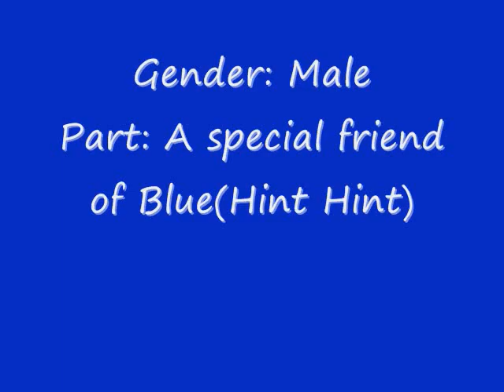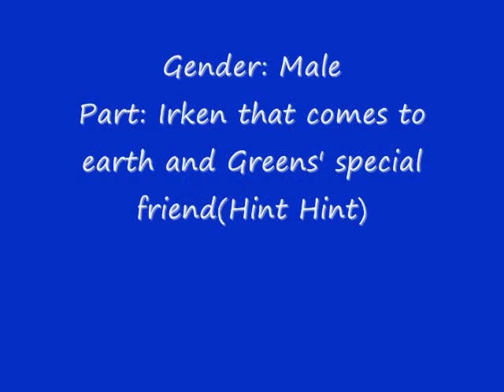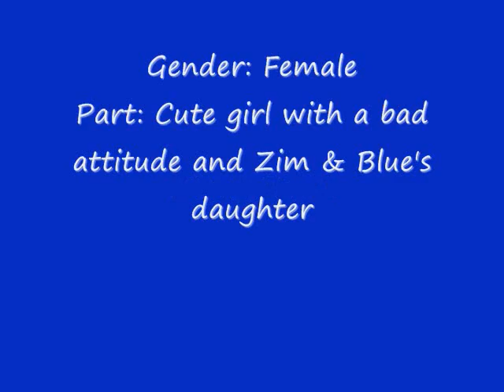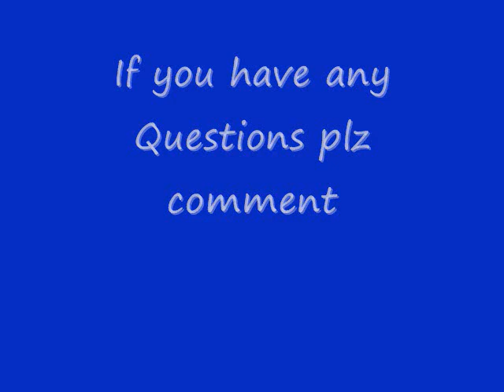Invader Blue casting call